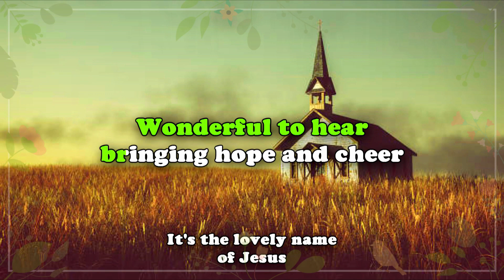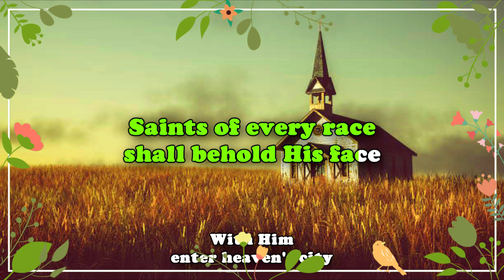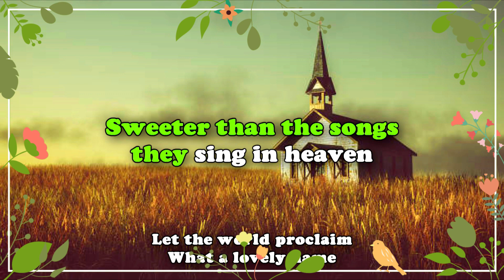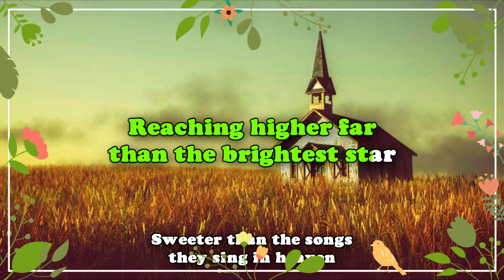250824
Das ist schön und gefällt Gott, unserem Retter, der will, dass alle Menschen gerettet werden und zur Erkenntnis der Wahrheit kommen.